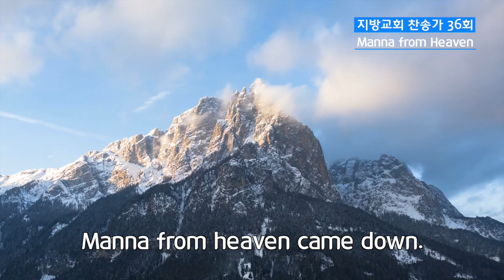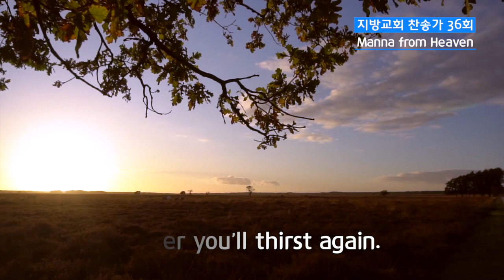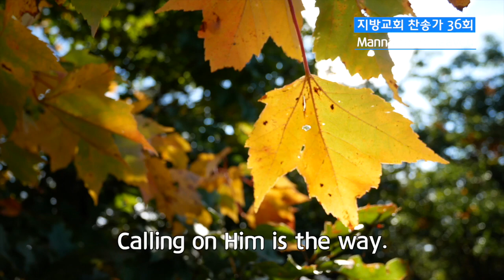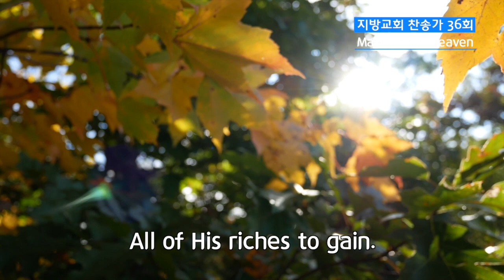지방교회 찬송가 36회 - Manna from Heaven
1
Manna from heaven came down.
Miraculous mystery from God.
Jesus said, “I am this bread...
Given for the life of the world.”
Eat Him.
He is the living bread.
Gain Him.
Oh what a supply!
Praise Him!
Only He satisfies.
Jesus!
The all-inclusive Christ.

2
Christ is the spiritual rock,
Smitten and cleft by our God.
Water of life flowed forth.
Now quenching all of our thirst.
Drink Him.
He is the fount of life.
Taste Him.
Oh sweet well of life.
Praise Him!
Never you’ll thirst again.
Jesus!
The all-inclusive Christ.

3
On the cross where He was nailed,
Both blood and water flowed out.
Redemption is fully paid.
Why not receive and enjoy.
Take Him.
Our Savior and our King.
Give Him,
The first place in us.
Praise Him!
One sacrifice for all.
Jesus!
The all-inclusive Christ.

4
He is the Spirit today.
Ready to make home in us.
Calling on Him is the way.
All of His riches to gain.
Breathe Him.
He’s the pneumatic One.
Touch Him.
Oh He is so near.
Praise Him!
Life-giving Spirit.
Jesus!
The all-inclusive Christ.